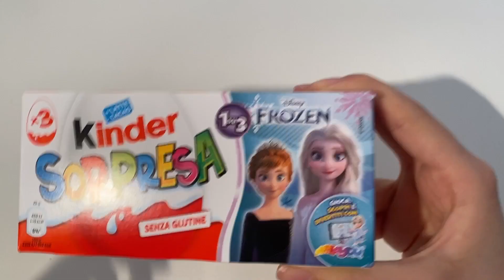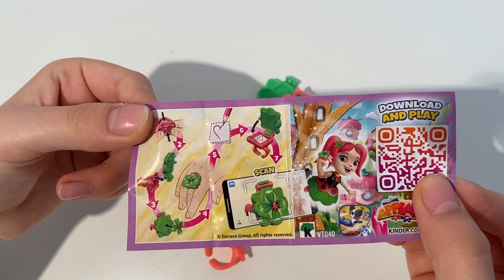Frozen VS Disney Kinder Surprise ASMR Unboxing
egg chocolate disney frozen vs disney kilnder surprise ASMR Unboxing video opening. We opened a chocolate surprise disney collection and showed the surprise inside. . ASMR is a fun and relaxing experience because it allows us to hear the natural sounds of the Opening. Unboxing is an anti-stress experience. The daily life of all of us is very hectic and stressful. We must try to fight the stress. sit back in your comfortable armchair with a cup of hot coffee and relax by watching frozen vs disney kinder surprise ASMR Unboxing video. We recommend following a balanced diet. Chocolate contains a lot of sugar and should be consumed with caution